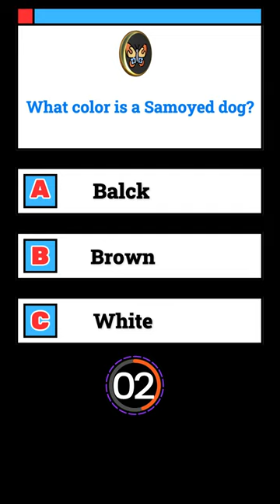What color is a Samoyed dog?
Unlock the world's wonders with KnowNook! Dive into captivating quizzes, fascinating facts, and enriching insights on everything from history to science. 🌍